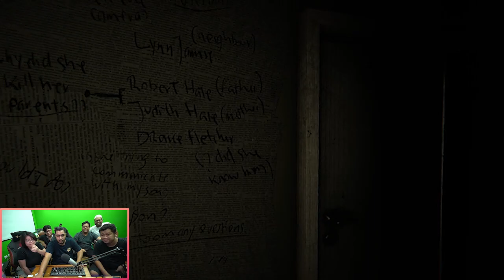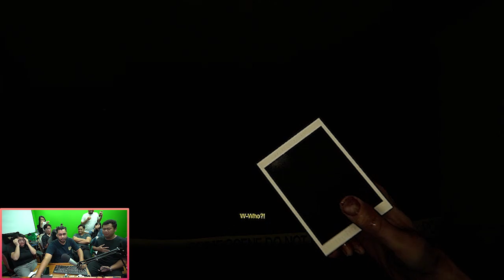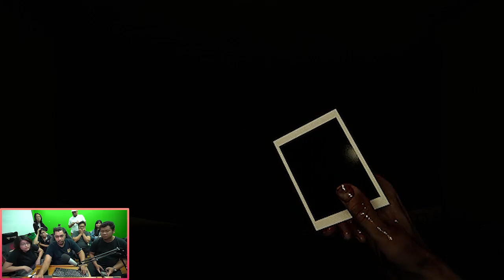SEREM BANGET GILA! - Madison (Part 1)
Walktrough Madison, ni game bikin ngagetin!